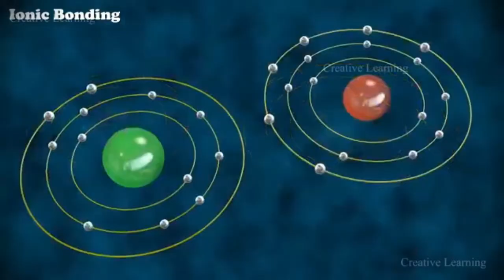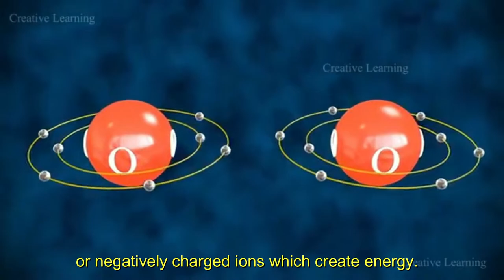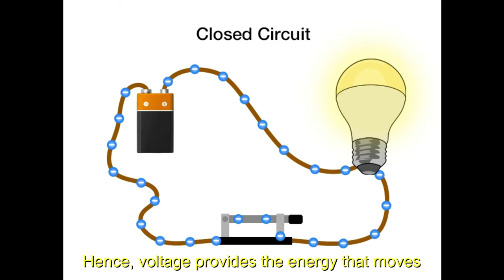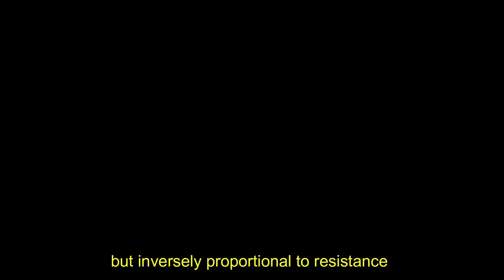science video 2